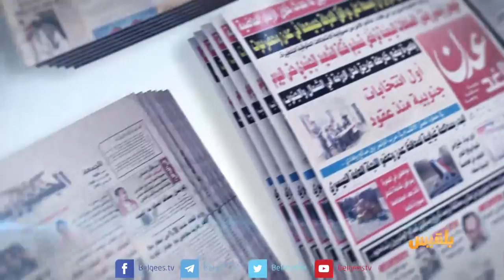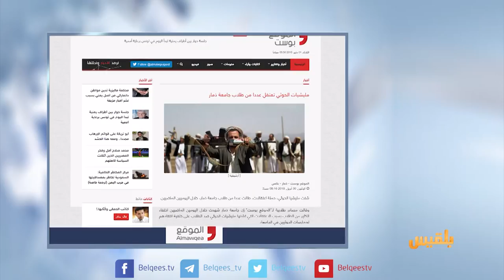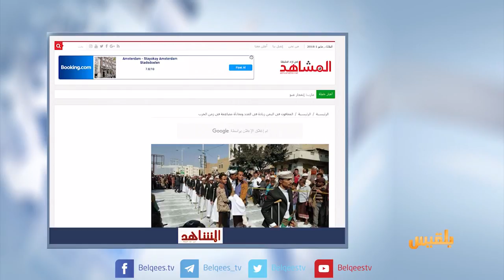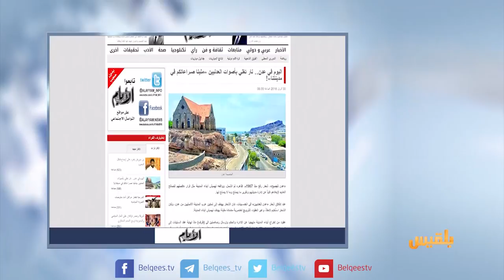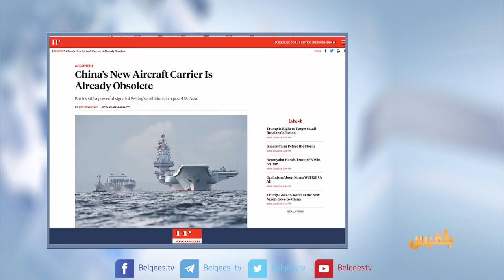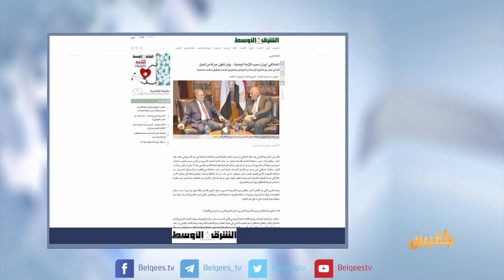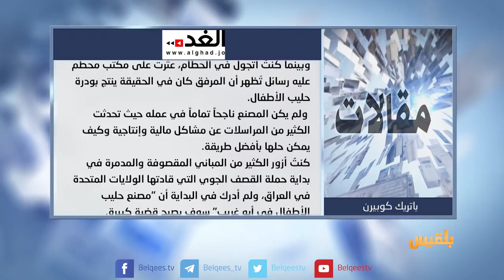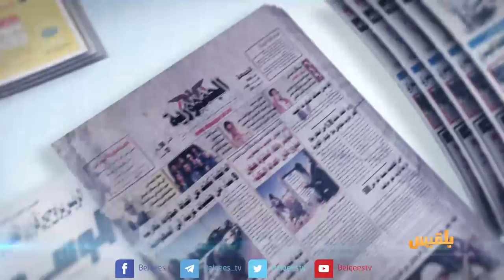كشك الصحافة | 1 - 5 - 2018 | تقديم: سالم باحمران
الموقع بوست
طلاب جامعة ذمار يبحثون عن سبعة من زملائهم اعتقلوا من قاعات الدراسة !
المشاهد نت
موقع إخباري يتحدث عن مواطن
عثر على رجل صناعية بعد عامين من البحث!
 الشرق الاوسط
الرئيس الأميركي يقترح لقاء زعيم كوريا الشمالية فى قرية نائية !
القدس
وزير الداخلية البريطاني الجديد نجل سائق حافلة باكستاني!